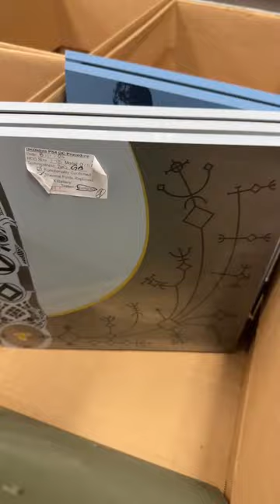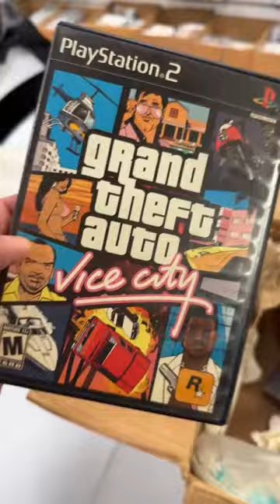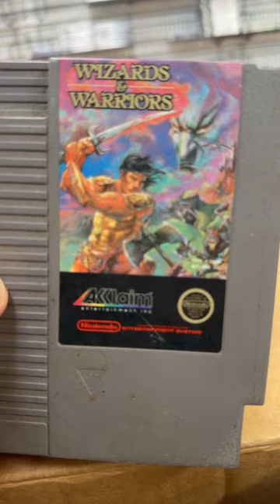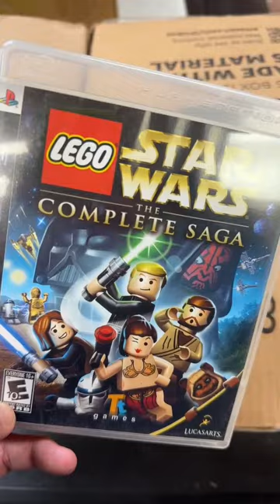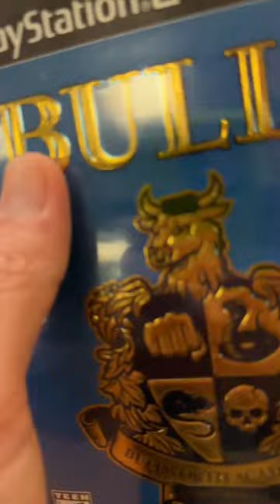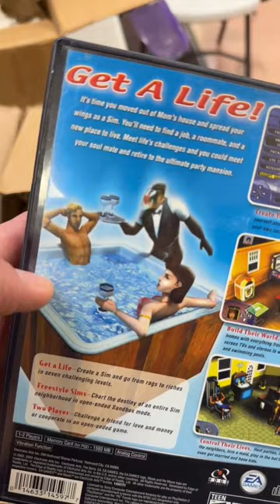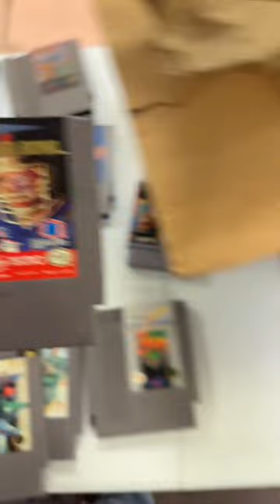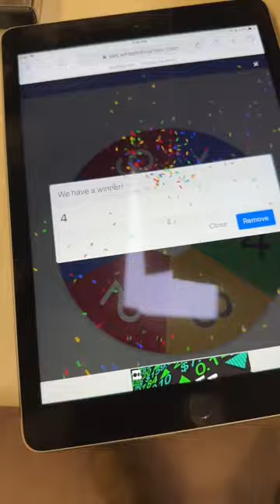Live Right Now! Unboxing A Retro Games Collection!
Join me as I unpack a retro video game collection that was sent in by one of our viewers! Who knows what awesome retro goodies we might find!